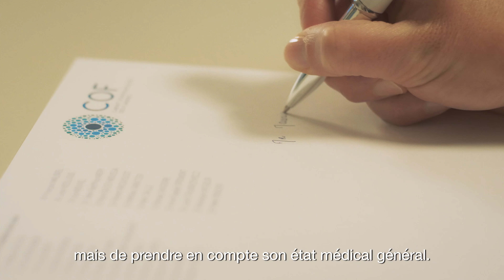Le COF : un centre de référence en Ophtalmologie dans les Hauts-de-France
Présentation de notre groupe, de notre philosophie, de notre mission de soins.